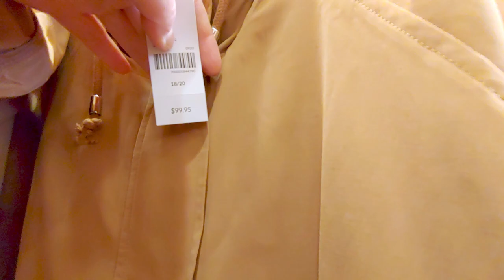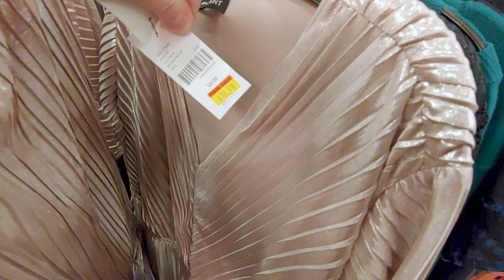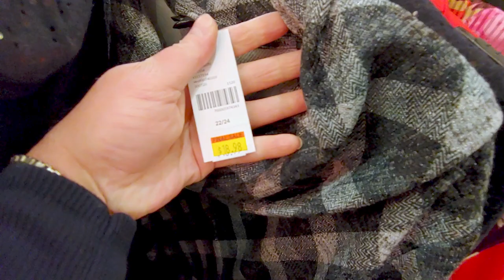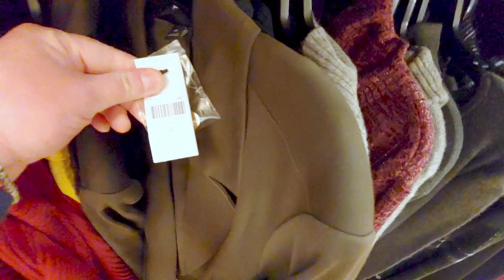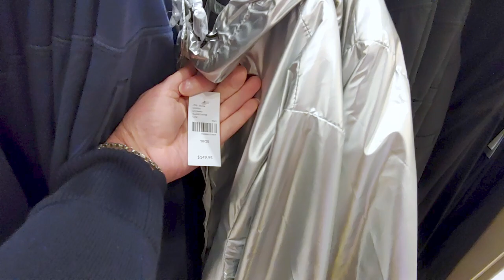LANE BRYANT TRY ON HAUL, AND STORE WALK THRU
Hi friends, thank you so much for being here, I had such a awesome time shopping at Lane Bryant today, and trying on clothes!  I hope you enjoy this video! Hugs, Sara

Friend Mail:
MESARASTARR
9105 Bruceville Rd. 1A